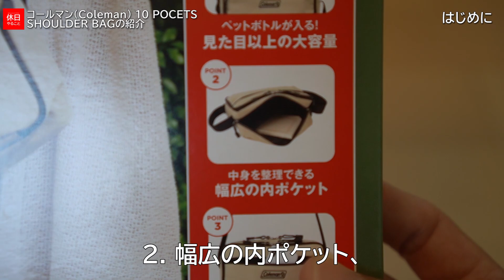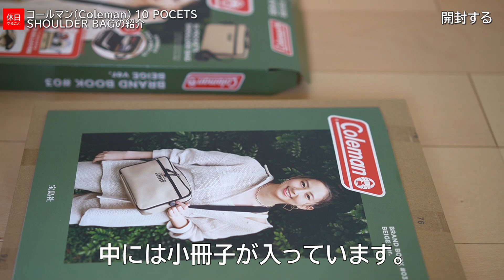225【キャンプ】コールマン(Coleman) 10 POCETS SHOULDER BAGの紹介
こんにちは！休日やることです。
コールマン(Coleman) 10 POCETS SHOULDER BAGを購入しました。
書籍の付録として販売されています。

肩から掛ける鞄です。
ポイントは三つです。
1. 見た目以上の大容量、
2. 幅広の内ポケット、
3. 便利な外ポケットです。

裏面を見てみます。
パスポート、スマホ、お金などを入れます。
トラベル用として書かれています。
外ポケットには使用頻度が高いものを入れます。
内ポケットはB5サイズのものが入ります。
ペットボトルも入るみたいです。

[Camp] Introduction of Coleman 10 POCETS SHOULDER BAG

I bought Coleman 10 POCETS SHOULDER BAG.

Sold as an appendix to the book.
It is a bag to hang from the shoulder.
There are three points.
1. Larger capacity than it looks
2. Wide inner pocket,
3. A convenient outer pocket.

Let's look at the back side.
Put your passport, smartphone, money, etc.
It is written for travel.
Put frequently used items in the outer pocket.
The inside pocket contains B5 size.
It seems that a plastic bottle can be put in.

ブログ始めました(*'ω'*)

Hello! I will introduce what to do on holidays.